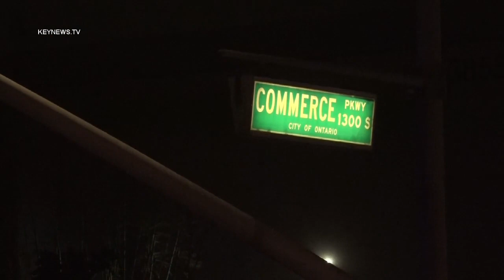Ontario, CA: Driver Rushed to Hospital After Wrapping Vehicle Around Light Pole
Ontario, San Bernardino County, CA: A driver was rushed to the hospital early Thursday morning after slamming into a light pole which left the vehicle bent in half around the pole, trapping the driver.